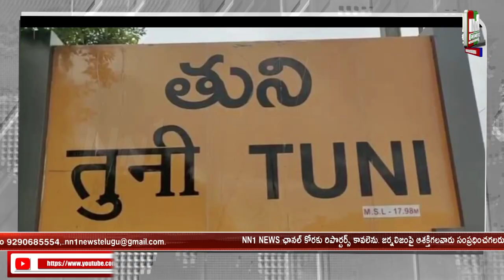తుని మండలంలో డెంగ్యూ మరియు మలేరియా వ్యాధులు వ్యాపించకుండా అవగాహన..